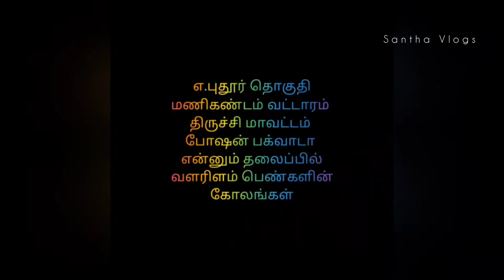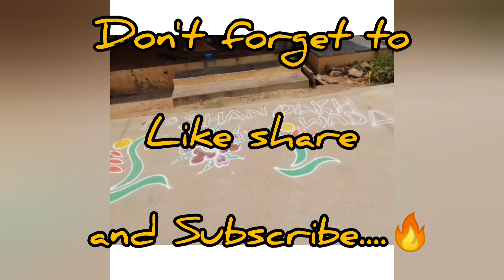Drawing competition for Adolescent girls || ஓவிய போட்டி||Easy draw| Manikandam block || Santha Vlogs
# drawing
Drawing competition for Adolescent girls
Manikandam block